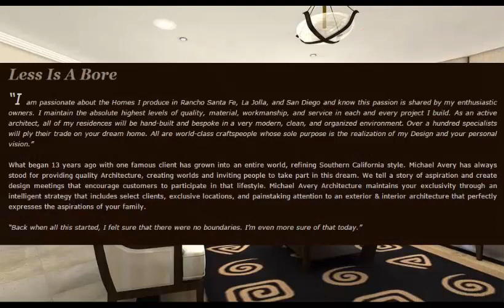Luxury Home Designs | Luxury House Plans | FREE Design from Leading Architect see how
Stunningly designed and superbly appointed, Michael Avery Architecture turns out custom homes with classic style in modern materials. Our focus is Rancho Santa Fe, La Jolla, and San Diego, Mexico, Canada and all US States

“As both a Licensed Architect and Licensed Builder, I have achieved the rank of Master Architect. Together, with an extraordinary San Diego staff, committed to the best customer service, I have the resources and expertise to effectively manage and Construct any custom residential project or remodel by my design or any other Architects.”

“My aim is to be authenticated widely as the best Southern California luxury residential architect, providing 21st century luxury with masterpiece architectural charm in each of my client’s homes. My mission is to provide my clients in Rancho Santa Fe, La Jolla, and San Diego , and all states incl Mexico and Canada, with the best Architecture money can buy.”

Michael Avery - The Architect

“After having graduated from the University of California Berkeley, I accustomed myself towards Grand Architectural Projects. My love of Residential Architecture and building took roots from living in Los Angeles where I was exposed to the Estates of such noted architects as Green & Green, Frederick Roehrig, Wallace Neff, Richard Neutra, R.M. Schindler, and Irving Gill. I worked for several architectural firms; each specializing in Estate Architecture andinterior design. It is during these elementary projects that I acquired the taste for my own Distinguished Firm.”

Michael Avery is a registered Architect in the state of California and a California Licensed Builder He is a member of the American Institute of Architects and The Institute of Classical Architecture and Classical America.

modern homes designs
luxury modern homes
modern home designs
luxury modern home
modern home designer
modern home design
luxury homes design
luxury modern home designs
ultra modern home plans
home modern design
home designs
modern homes design
luxury home designers
modern homes designs and plans
luxury home plans
new home designs
modern house designs
modern home design photos
modern home design plans
home interior designers
modern home designing
modern luxury homes interior design
modern luxury home
modern luxury home designs
luxury floor plans
luxury home designs
best house designs
modern house interior design
luxury home design
modern contemporary home designs
luxury modern houses
contemporary home design
modern homes plans and designs
modern luxury home design
modern home designers
modern houses designs
contemporary house plans
custom luxury home designs
modern home plans
french home design
modern home design architecture
home design software
home designers
modern design homes
house designs and floor plans
luxury homes australia
modern architectural home designs
contemporary home designs
design modern home
modern designed homes
modern home architecture designs
luxury home designs plans
modern luxury homes
best modern house design
contemporary modern home designs
luxury modern home plans
modern home interior design
modern architecture home design
luxury homes designs
modern homes
architect home designer
homes designs
small house designs
modern home floor plans
modern style homes
home design plans
luxury ranch house plans
modern house style
luxury modern house design
custom home floor plans
homes designers